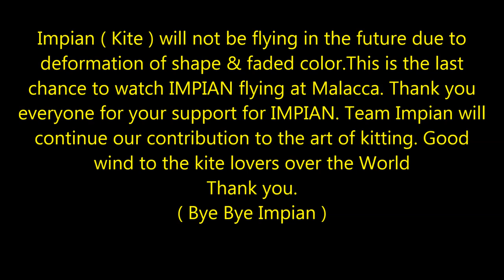Team Impian 10th Years Anniversary Kite Festival 2014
Impian Kite

Impian is Malaysia's largest hand made inflatable kite since 2003. It holds the record in Malaysia's Book of Records since 2004.The kite is shaped like an alien sea creature. The name Impian in the Malay language translates to "Dream" in English.

The size of the kite 16.7 meters wide and 36.4 meters long (55 feet x 119 feet). The kite was designed and sewn by Edmund Cheong Peck Huang with assistance from Koh Hong Guan, Lim Kok Tiong, Lee Poh Choon, Chong Swee Ching and Nicholas Cheong Peck Hiang in 2003.

The kite was started with a group of kite flying friends who flew regularly every weekend at Taman Kota Laksamana reclaimed land -- now called Impian Kite Flying Field in Melaka.

The kite was sewn because the group of friends wanted a large inflatable kite, but could not afford one. So they decided to sew a kite for themselves. The kite was sewn using a small automatic Singer sewing machine lead by Edmund Cheong Peck Huang and assisted by Koh Hong Guan, Lim Kok Tiong and Lee Poh Choon at Lim Kok Tiong's house in Melaka.

Today the kite flying group at Kota Laksamana, Melaka is named after the kite Impian as Team Impian. Consisting of more than 20 members, they fly at Impian Kite Flying Field almost every Sunday from 10 am till 6 pm in the evening.

The team regularly flies today at Bintulu Kite Festival or known as Borneo International Kite Festival, Bintulu